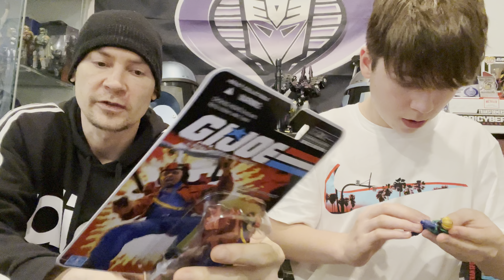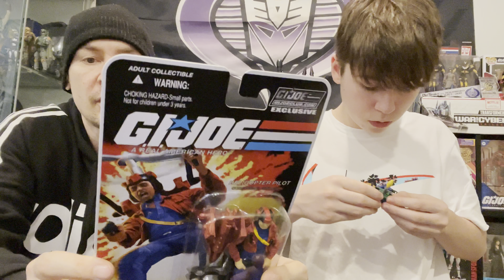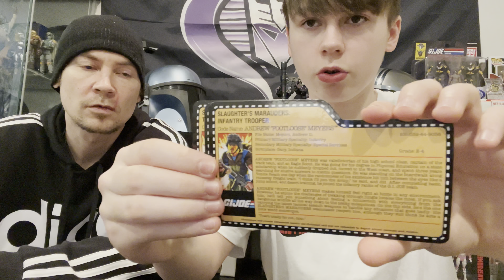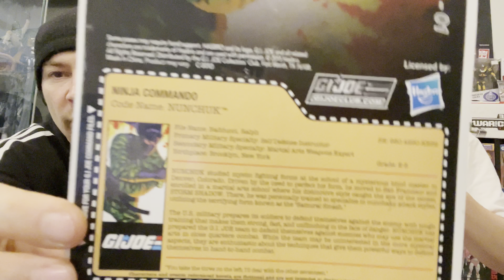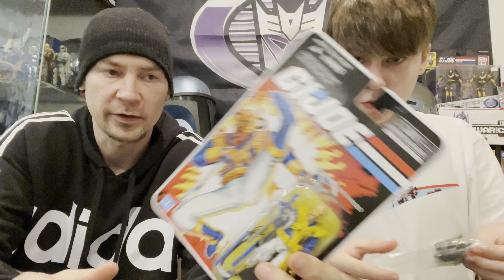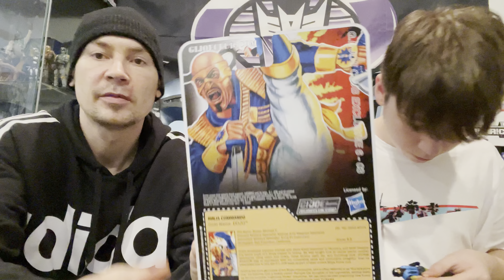G.I. JOE HAUL! (Slaughters Marauders, FSS Nunchuk, Big Boa, Dojo, Joe Con, & MORE!)